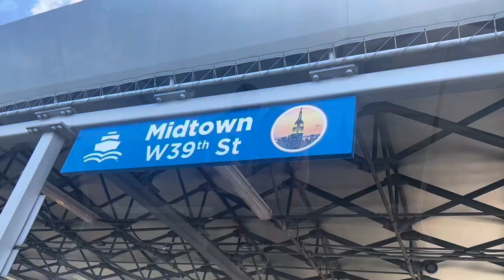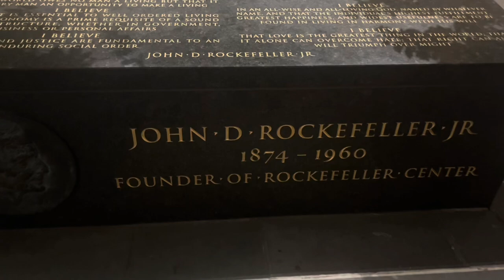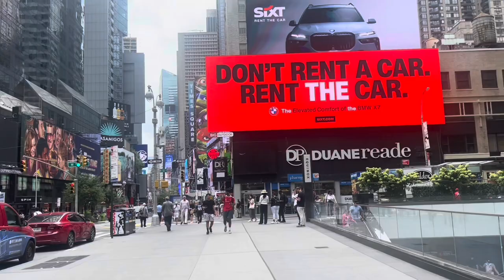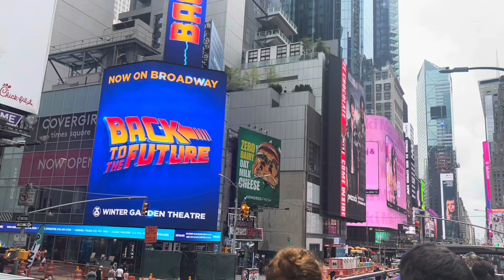New York Part2